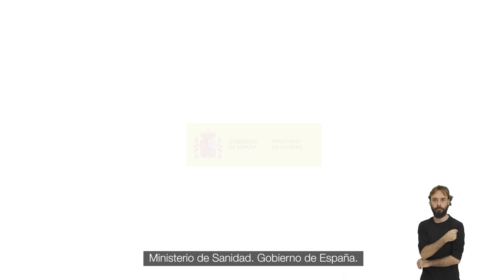Campaña Vacunacional 2023 Castellano